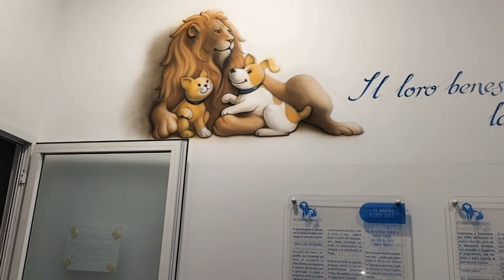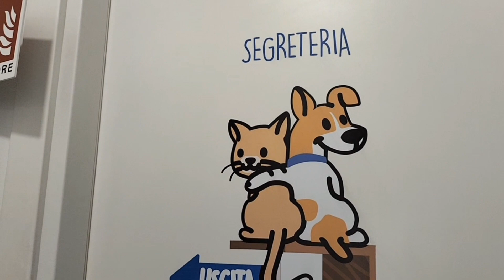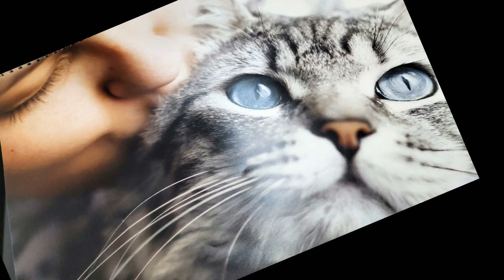ANG AMING MGA HAYOP SA ARAW NG PASKO 🎄⛄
WE USUALLY VISITED THIS CLINIC FOR OUR PETS